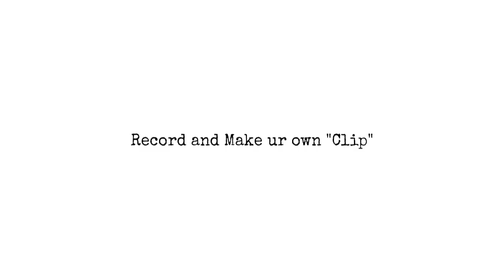Skated - Official Recreation Trailer